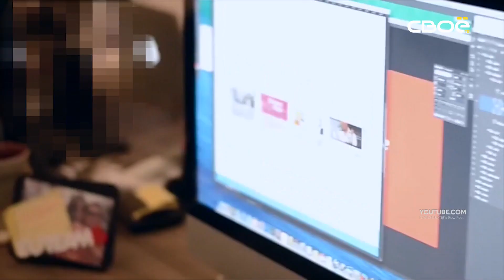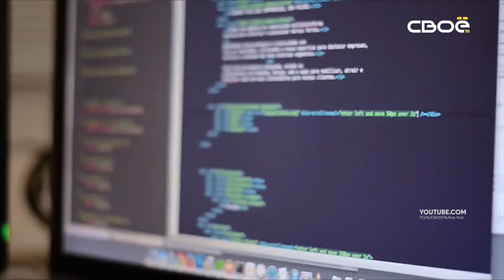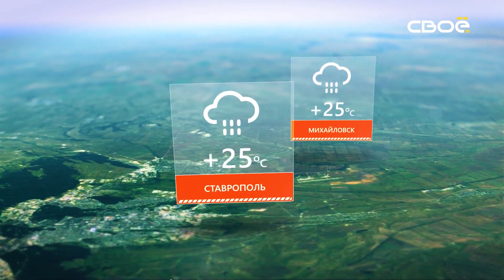Новости Ставропольского края. Своё ТВ. Выпуск от 24.07.2019 , 8:30